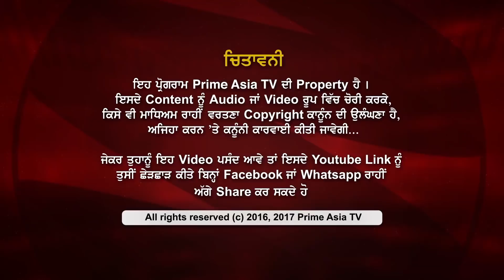Prime Talk 59_Balbir Sohi - Dental Service at Your Doorstep